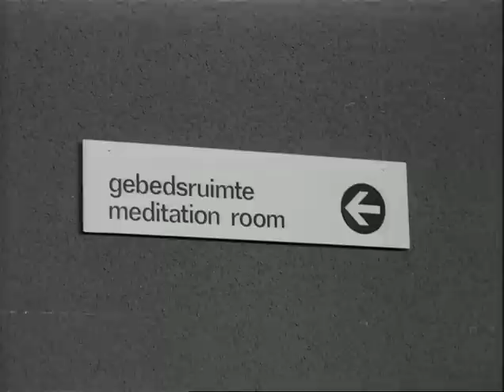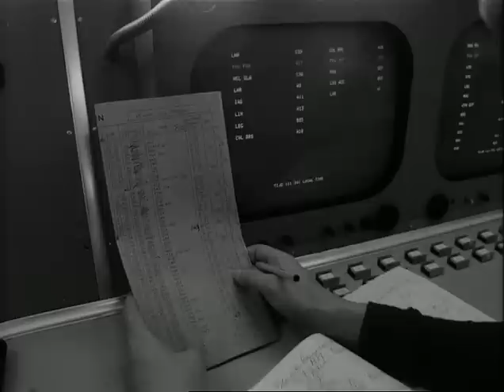Schiphol uitgebreid 1975